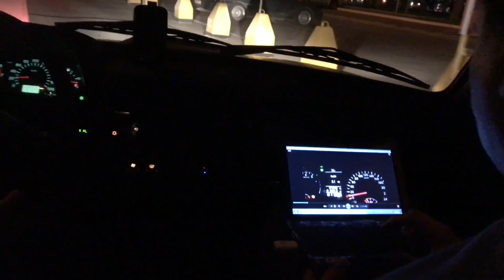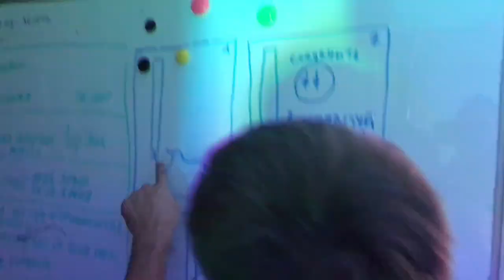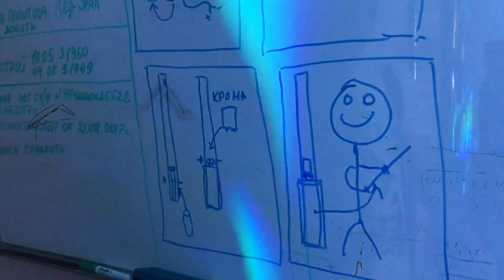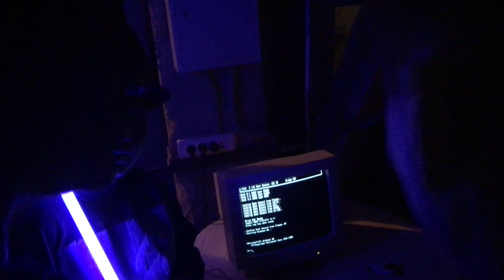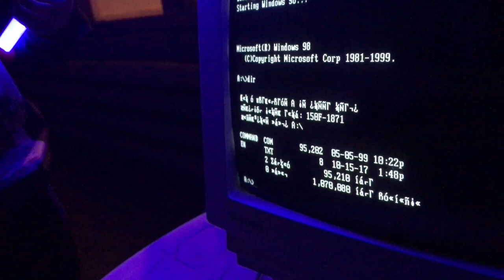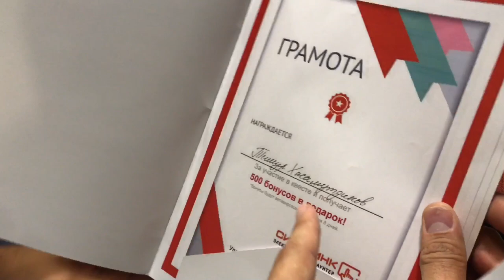ВЛОГ: Самый загадочный квест по городу с компанией Ситилинк / Заброшенное здание ночью